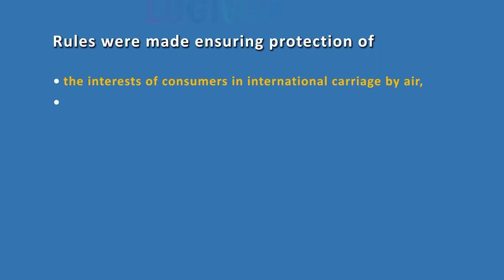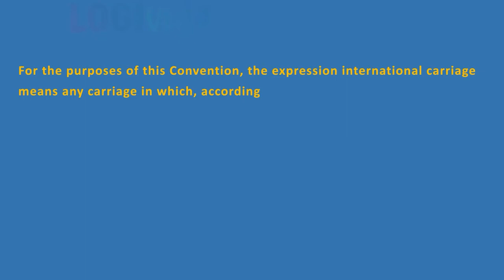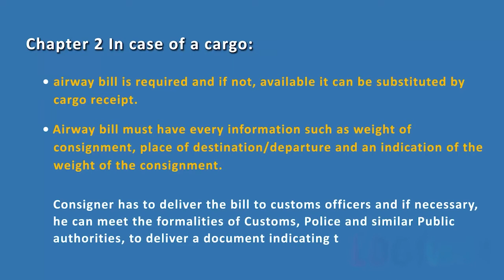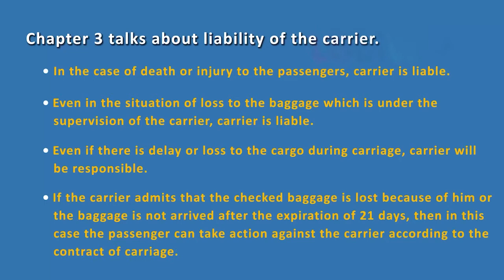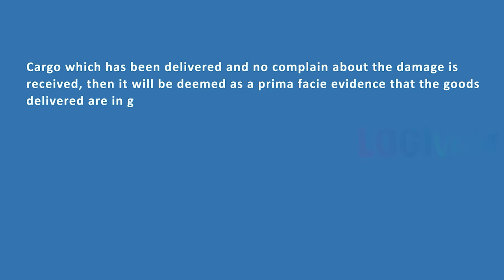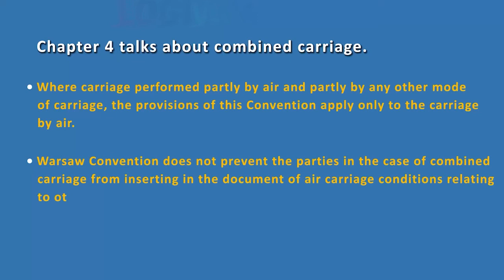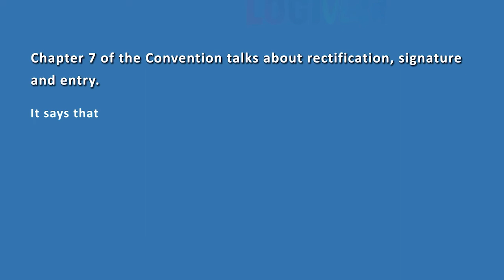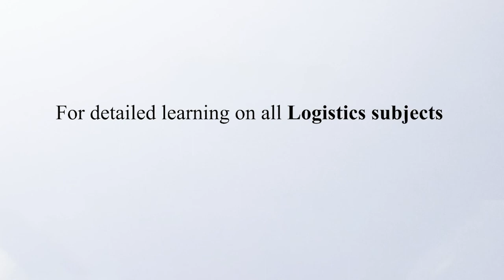The WARSAW Convention, 1929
In this video, an in-depth commentary has been prepared by JBS Academy Private Limited on the Warsaw Convention for its students for educational purposes which has been conceptualized and transcribed by Mr. Samir J Shah, the Chief Mentor and Director of JBS Academy Private Limited.

The Warsaw Convention, 1929 is an international convention which regulates liability for international carriage of persons, luggage, or goods performed by aircraft for reward.

The need, importance, contents, procedural guidelines and applicability of the Warsaw Convention has been dealt with in great detail. Watch the video till the end so that you have a comprehensive and all-round understanding of the topic.